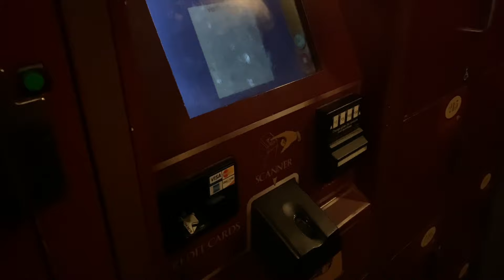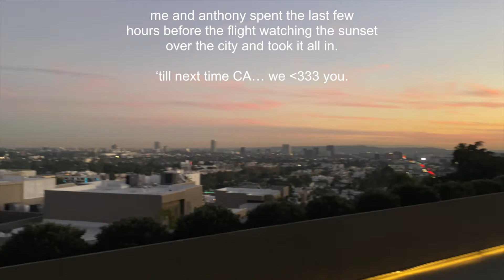SAYING GOODBYE TO CALIFORNIA *I cried on the plane ride home*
The final episode of our birthday trip in Cali! In this vlog we go to Malibu for a little date, shop around Melrose, go out with Caitlyn and Jack, go to Universal with Caitlyn, and you'll have to watch to know the rest ;)
This was the MOST FUN I have had in so long.
Hope you guys love watching these as much as I love making them.

If you're new here welcome to the hot mess that is my life, and if you're not then welcome back, I missed you.

Make sure to turn on the bell so you get notified every time I upload, and don't forget to subscribe to my channel if you want a seat on this hot mess express.

love you angels,
Skylar